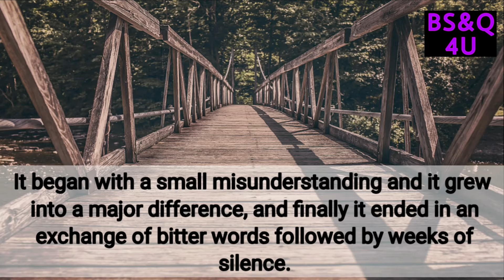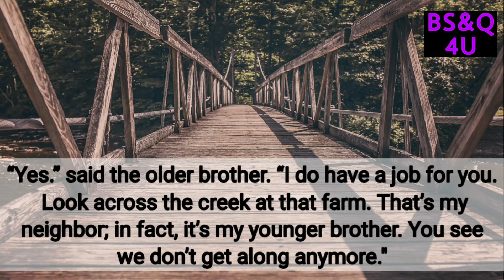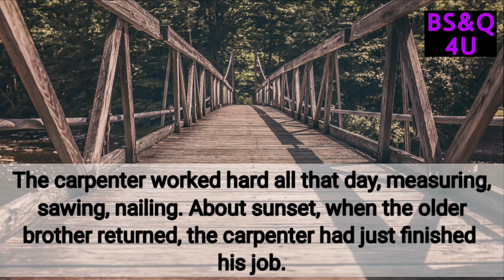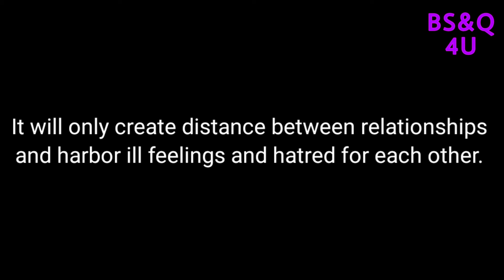Bridge or Fence ? | Motivational Video | Moral Story in English | Best Stories and Quotes 4 U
What do you want to build - bridge or fence ?